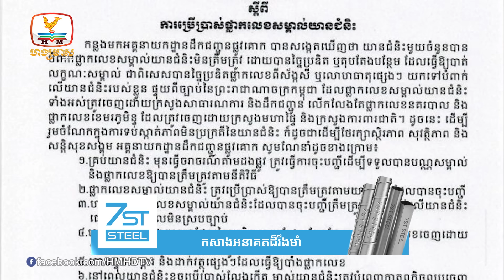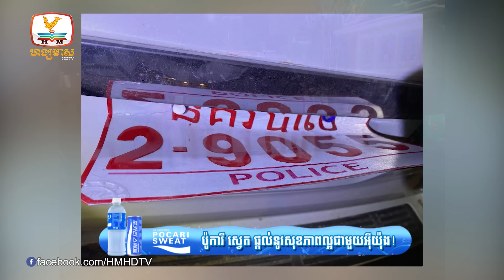ក្រសួងសាធារណការ នឹងចាត់វិធានការតាមច្បាប់ចំពោះយានយន្តណា....| Flash News (17-04-2024) 5:30PM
▪ ក្រសួងសាធារណការ នឹងចាត់វិធានការតាមច្បាប់ចំពោះយានយន្តណា ពាក់ស្លាកលេខមិនទាន់មានចុះបញ្ជីជាមួយក្រសួង
▪ ឆេះផ្ទះ១៦ខ្នងនិងកាស៊ីណូមួយ ក្នុងពេលចូលឆ្នាំ
▪ រថយន្តពាក់ស្លាកលេខនគរបាល បើកបុកថ្មចែកផ្លូវមុខក្រសួងមហាផ្ទៃ
▪ ក្រុមអ្នកជំនាញរកឃើញសត្វជាង៧០០ប្រភេទ នៅក្នុងព្រៃកោងកាង ប្រទេសកម្ពុជា
▪ រដ្ឋមន្រ្តីការបរទេសចិន នឹងបំពេញទស្សនកិច្ចនៅប្រទេសកម្ពុជា